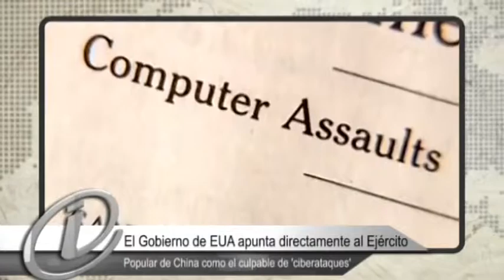Noticiero InformaTV - 2013 05 08